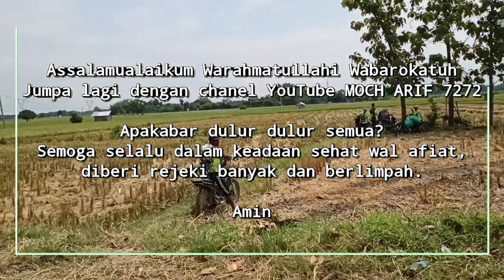CASPER🚜Combine Harvester AKTOR PADI FAMILY WONG TANI || Kubota apa Maxxi Bimo ❓❓❓